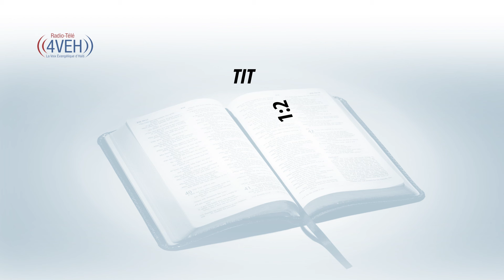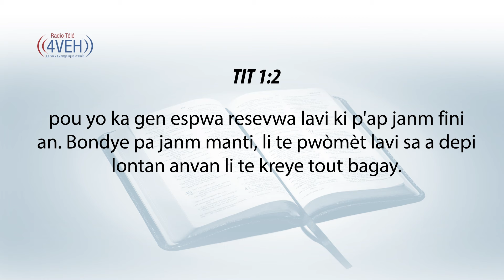Aprann Yon Vèsè Nan Pawòl Bondye Chak Jou Avèk Radyo Tele 4VEH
TIT 1:2
pou yo ka gen espwa resevwa lavi ki p'ap janm fini an. Bondye pa janm manti, li te pwòmèt lavi sa a depi lontan anvan li te kreye tout bagay.

Pasaj Pou Dimanch 14 Jiyè
EZAYI Chapit 1-3